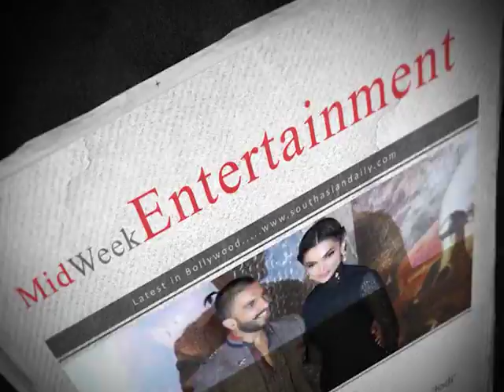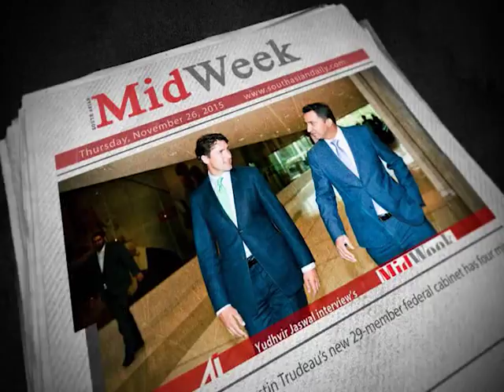SA 360 | Tim McMillan, President and CEO of Canadian Association of Petroleum Producers (CAPP),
Exclusive Discussion with Mr Yudhvir Jaswal  ( Group Editor and CEO Y media ) on CAPP
 CAPP an umbrella organization, covering more than 90 % of Canada's Oil and Natural Gas Companies.

South Asian 360 on Channel Y, Rogers 857, Bell Fibe 828, YuppTV, Jadoo TV and IPTV. Catch up all the top stories behind the headlines on Facebook For more updates
1. Watch Channel Y - Rogers 857, Bell Fibe 828, YuppTV, Jadoo TV and IPTV.
2. Listen South Asian Pulse Prime Time on 770 AM from 10:00 a.m. to 12:00 noon (Mon to Fri).
3. Listen South Asian Pulse Drive Time on 91.9 FM from 3:00 p.m. to 6:00 p.m. (Mon to Fri).
5. Read Midweek Newspaper, published every Tuesday.
7. For Android Devices